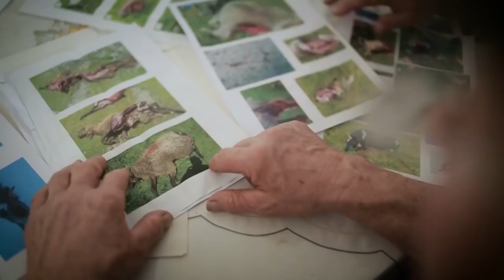Der Wolf in Südtirol (Trailer)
Kaum ein Thema hat die Landwirte in letzter Zeit so bewegt wie der Wolf. Doch wie gefährlich ist der Wolf für Mensch und Tier, und wie können Landwirte ihre Tiere schützen? Betroffene Bauern, Wissenschaftler und Experten versuchen Antworten auf diese Fragen zu geben.